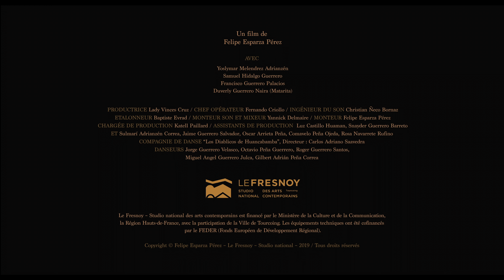Black Lagoon/ Laguna Negra Full Documentary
Welcome to the mythical mountains of Peru. In its depths, the rites practiced by the locals perpetuate ancestral myths. A sensitive and atmospheric film about Andean metaphysics.